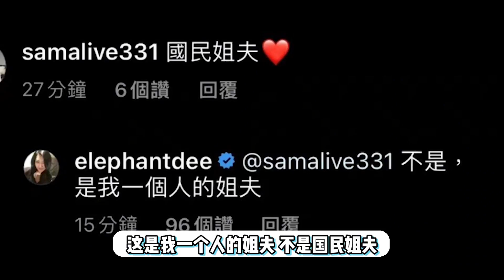討好小姨子？大S老公婚后首露臉幫小S打歌，胡子拉碴撞臉管虎